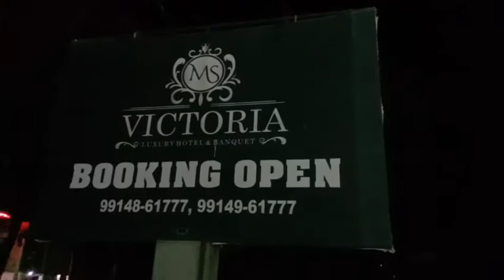ਅੰਗੇਜਮੈਂਟ ਪਾਰਟੀ ਦੌਰਾਨ ਚੱਲੀ ਗੋਲੀ ਲਾੜਾ ਹੋਇਆ ਜਖਮੀ BREAKING NEWS